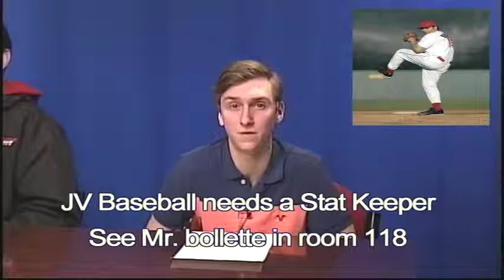Am Announcements 3/6/15